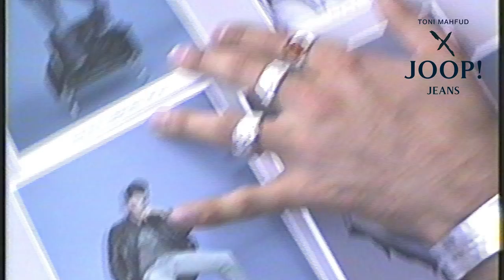TONI MAHFUD meets JOOP!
Authentic. Versatile. And good-looking. The key to success for an artist like Toni Mahfud? Individuality! Discover his personal JOOP!